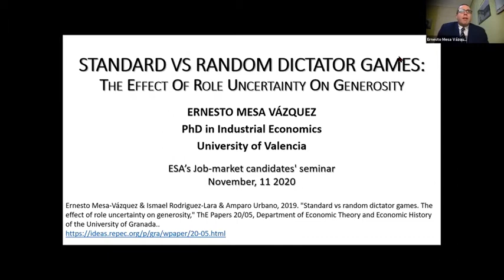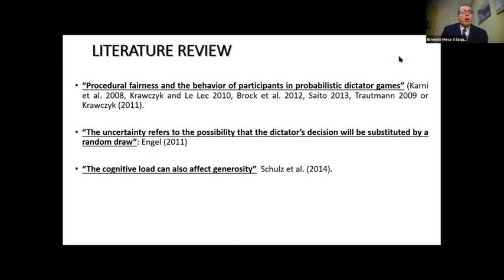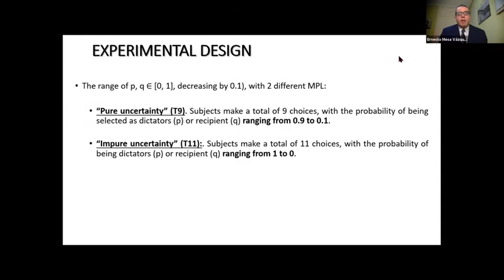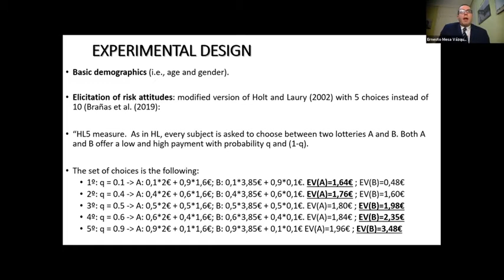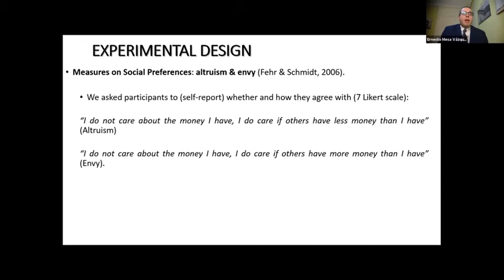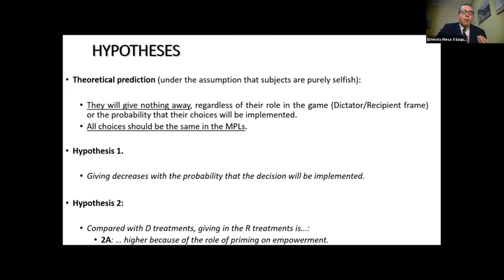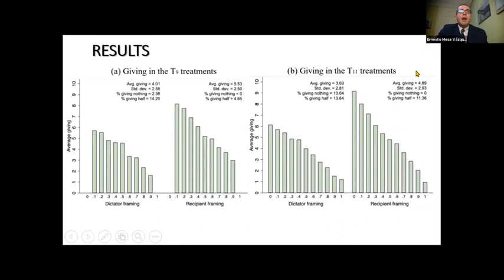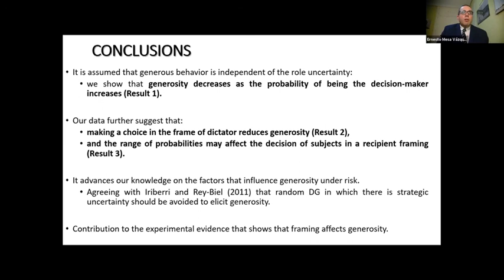Ernesto Mesa Vazquez: Overall, in-group and out-group overplacement in known and unknown tasks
The Economic Science Association presents talks from job market candidates in the 2020/21 cycle.